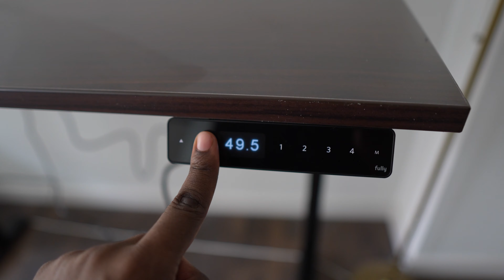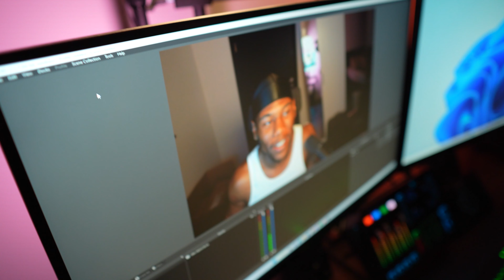Building King Kenny's DREAM Gaming Setup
Witness the incredible transformation of Beta Squad member and influencer boxer Kenny's gaming space. Join me as I revamp his gaming setup with top-tier hardware and mind-blowing aesthetics, creating the ultimate gaming paradise. Get inspired to elevate your own gaming experience in this video! Do you think Kenny will start uploading more on his channel now? 👀